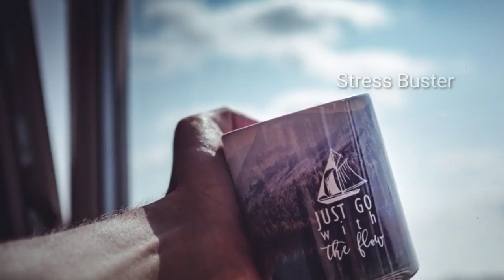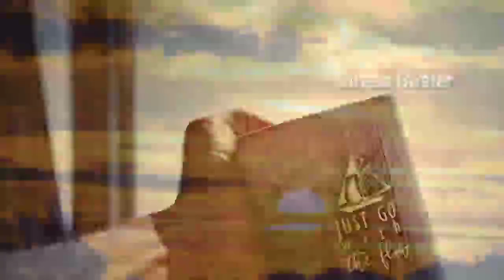1 Hour of Relaxing Ambient Music, Deep Sleep Music and Meditation Music, Calm Music, Study Spa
Welcome to Stress Buster,
Relaxing Music for Quarantine, Meditation, Sleep Music, Healing, Relax, Study, Sleep, Spa, Zen - Are you into meditation, just looking to relax or hoping to enjoy a yoga session during quarantine to healing music or deep sleep music? Stress Buster  relaxation music and sleeping music is peaceful music that can be used for soothing relaxation, massage music, concentration music, spa music, yoga music, soft music, focus music, ambient music, healing meditation, relax music, Zen music or as study music. Because our calming music works as music therapy and uses meditation music and beautiful piano music, it is deeply soothing music that can be used as deep sleep music to make you sleepy. As such it is ideal stress relief music and inspires positive energy for music therapy. Our calm music, enhanced with the soothing sounds of the piano, is sure to offer soothing relaxation.

Use this soothing music as ambient music or relaxing music to unwind, become sleepy, relax and promote positive energy and Zen during quarantine. Achieve a state of Zen by listening to Stress Buster's healing piano sounds and relax as if you are listening to sleepy soft music in a spa. Our relaxing music is enhanced with piano music and can also be used as peaceful music, relax music, focus music or study music when you study. Our study music and work music act as concentration music, enabling you to focus whilst you study. As it can be used as stress relief music, will find it is effective healing music and work music. This calm music makes perfect sleep music for sleep therapy, lulling you away from insomnia and into dreamland to the beautiful sounds of the piano. Piano music makes for wonderful sleeping music and can aid sleep meditation. This calm music can also be used as spa music or massage music when relaxing in a spa. If you want sleeping music for sleep meditation, then our soothing music is perfect for you. So, you can choose to use our quarantine music as meditation music, relaxation music, deep sleep music, calming music, peaceful music, concentration music, soft music, stress relief music, healing music, work music, ambient music, focus music, massage music, spa music, yoga music, Zen music or for sleep therapy. The choice is yours, use this healing meditation music as Zen music or as healing music for yoga, spa, meditation, relaxation, study or sleep. Stress Buster’s meditation music videos provide calming music to promote inner peace through meditation and yoga. Use our relax music and yoga music for sleep meditation as background music to bring soothing relaxation to your body-mind or as relaxing music for healing purposes. This peaceful music is ideal relaxing music for autogenic practice and music for stress relief. Our instrumental music is deep healing music releasing positive energy and clearing subconscious negativity and therefore is ideal yoga music. When you need music for insomnia, our relaxing sleep music with its ambient, soothing sounds, will help you fall asleep. This soft, sleep meditation music with its embedded delta waves, is essential deep sleep music. So, you can choose to use our beautiful music as meditation music, relaxation music, music for sleep, healing music or yoga music. Yellow Brick Cinema’s music can support your personal meditation practice whether it be chakra balancing, shamanic healing energy rituals or developing mindfulness. Our instrumental music for meditation can be combined with yoga to facilitate healing, relaxation and focus. Meditation music as background music during a yoga workout, helps you find stillness and peace. The binaural beats embedded in our music for yoga will let you deepen your yoga meditation practice.

To listen to our other relaxing music, check out the playlists on our homepage

Thanks for tuning in to our relaxing music for sleep and meditation! Introduce yourself to the Stress Buster community in the comments and let us know where in the world you’re listening from. Enjoy! Love, Margie.